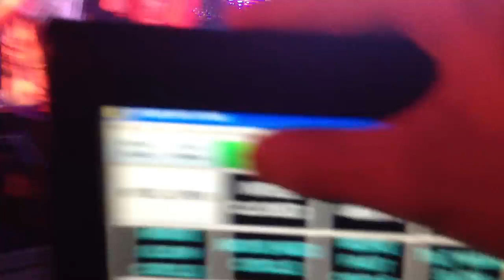Drumsound & Bassline Smith @ TEN Nightclub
Calgary Canada